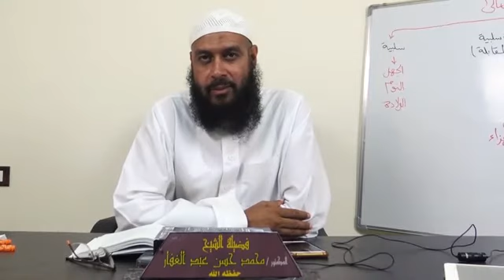سنن ابن ماجه - كتاب إقامة الصلاة والسنة فيها ( 2 ) باب الاستعاذة في الصلاة & وضع اليمين 23 11 2019